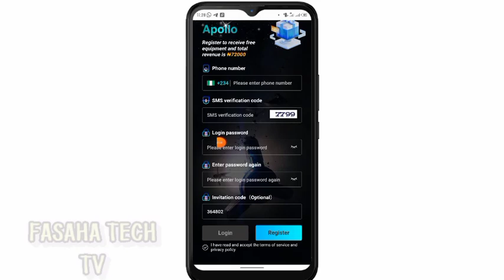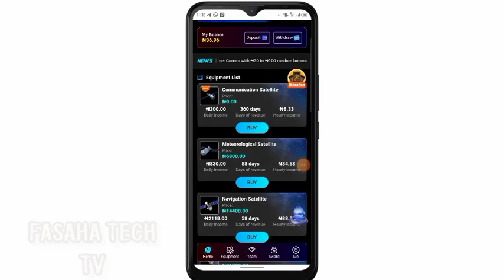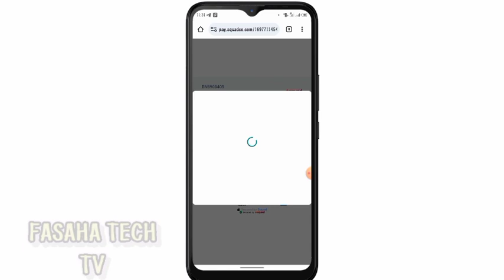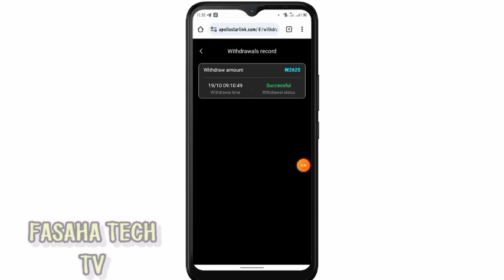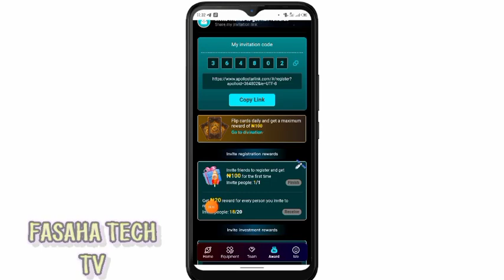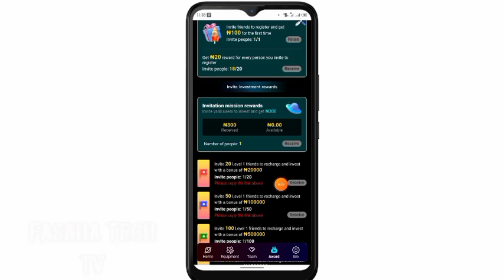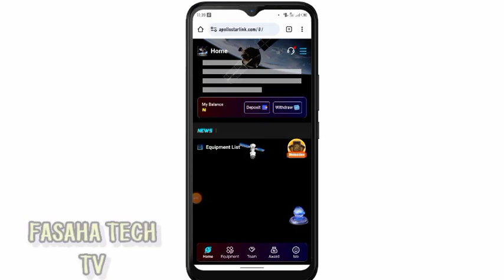YADDA ZAKASAMU N2,000 AH KULLIN NEW PLATFORM